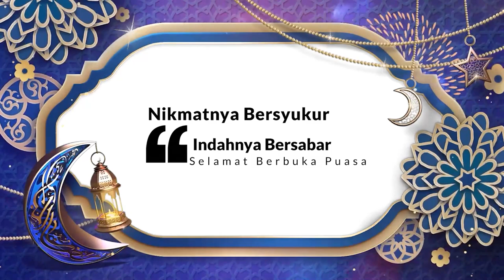Kultum Ramadan Bersama Ust. Drs. KH. Pipin S Arifien M.Pd I Hikmah Ramadan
Ada berbagai keutamaan yang bisa didapatkan di bulan Ramadhan.
Satu di antaranya bulan berlimpah berkah.